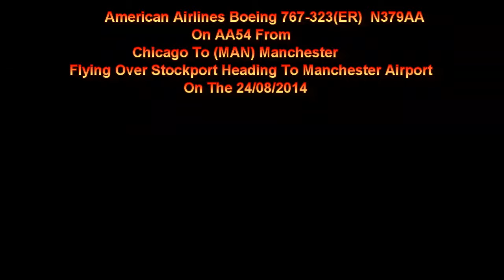American Airlines B767 N379AA On AA54 Flying Over Stockport Heading To Manchester Ap On 24/08/2014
American Airlines Boeing 767-323(ER) N379AA On Flight AA54 From Chicago Flying Over Stockport Heading To (MAN) Manchester Airport On The 24/08/2014